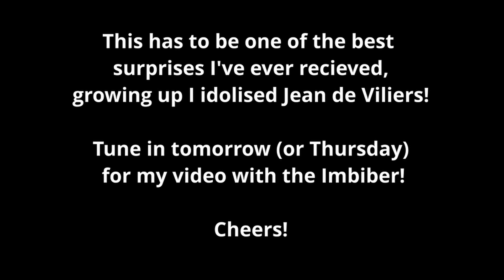JEAN DE VILLIERS sent me a birthday message!!!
Today is my birthday, and I just wanted to share one of my gifts with you guys. Former captain of the Springboks, and my Idol, Jean de Villiers sent me a message for my birthday!

I hope you all enjoy the video, sorry for the Afrikaans parts.